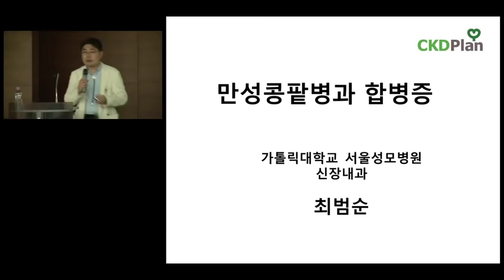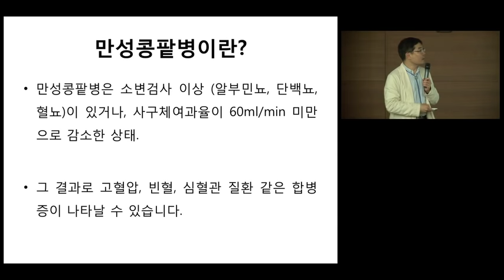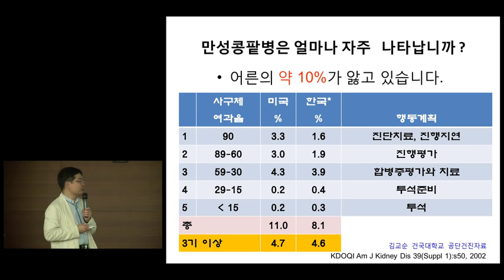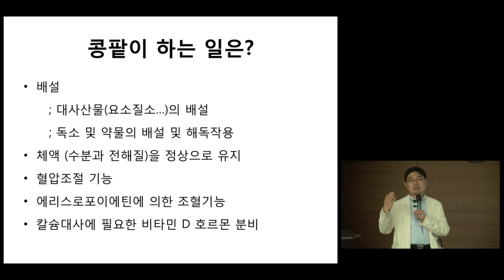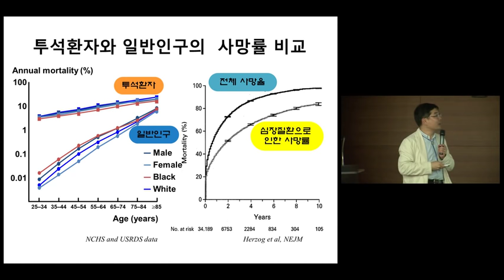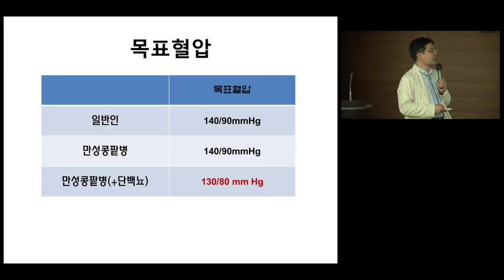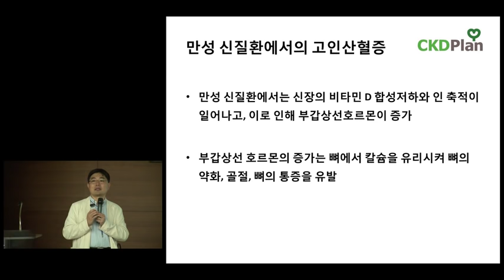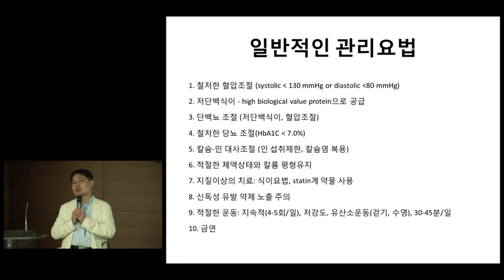[서울성모병원] 만성콩팥병과 합병증-신장내과 최범순 교수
서울성모병원 신장내과 최범순 교수와
만성콩팥병과 합병증에 대해 알아봅시다.